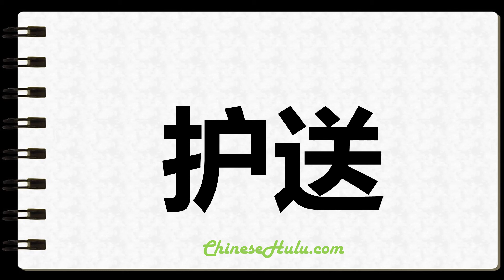How to Write Unescorted in Chinese